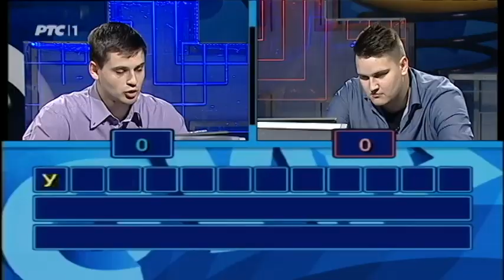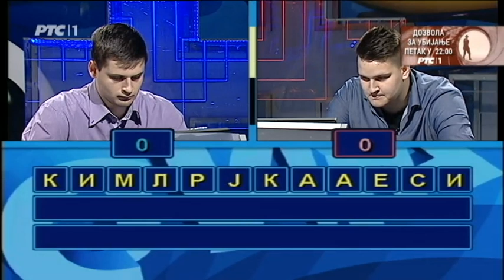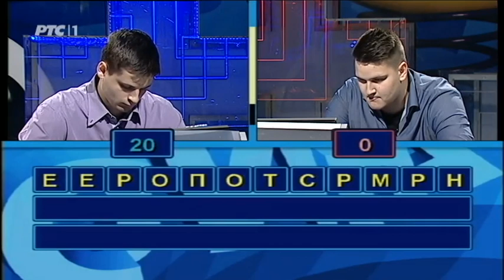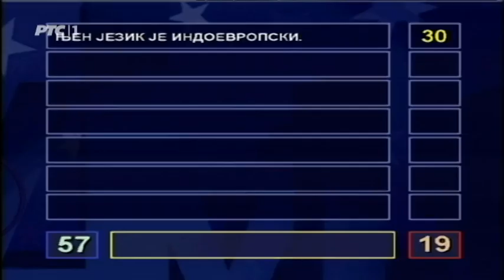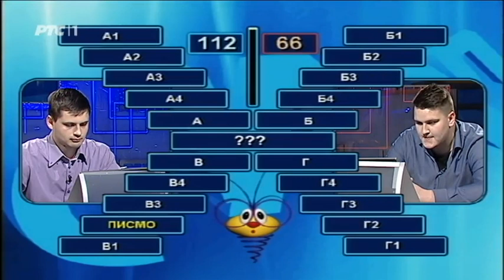Slagalica 20. 04. 2017.